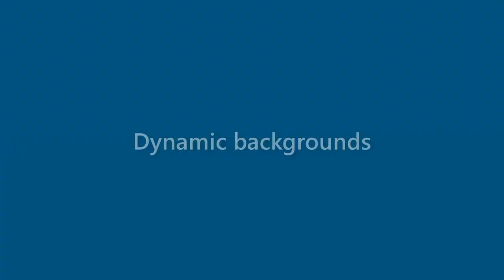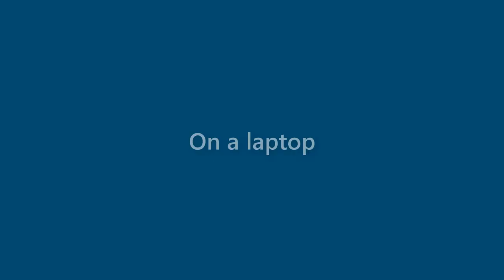Maxine Salinas - appearance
Name Look - Maxine Salinas - appearance. In this video we present "Maxine Salinas" name look and feel in various scenarios.
This video will cover:
How does "Maxine Salinas" look as a personal letterhead?
How does "Maxine Salinas" look on a business card?
How does "Maxine Salinas" look on a computer/laptop screen?
How does "Maxine Salinas" look with different background colors?
How does "Maxine Salinas" look with various fonts?